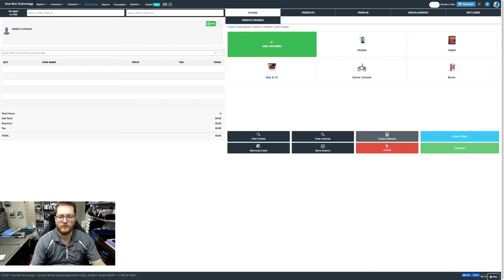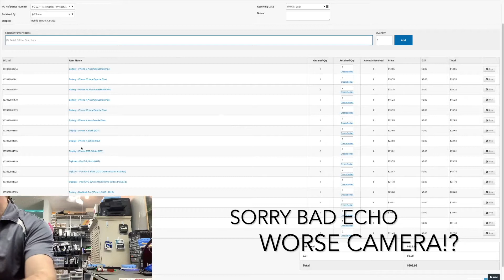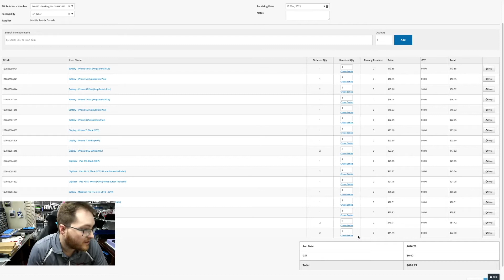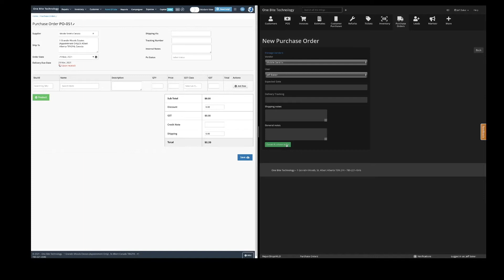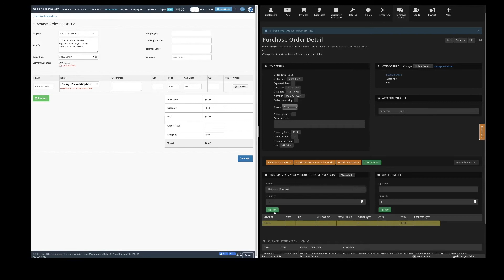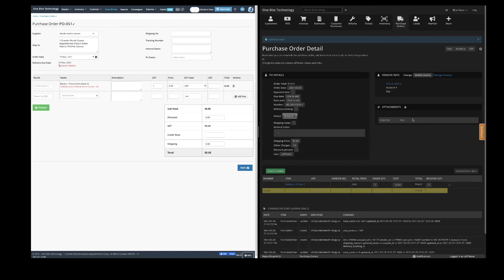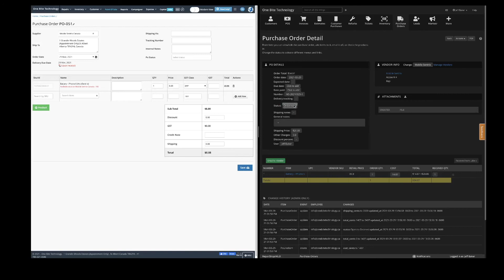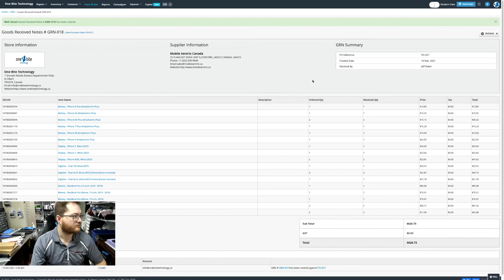RepairDesk Review - After using RepairShopr for 3yrs (Part 3)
Want to try out RepairDesk?

Looking for a solid point of sale / inventory management / repair ticket tracking software solution for your repair shop? I've switched to RepairDesk, and I think you will too.

Part 3 focuses on Purchase Orders, Receiving, and the Mobile Sentrix / Injured Gadgets integrations.